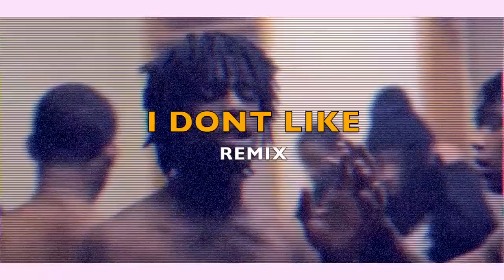CHIEF KEEF FT JMP ANTHEM -I DONT LIKE REMIX)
THIS A BRELLA FLY INDIVIDUALS FILM